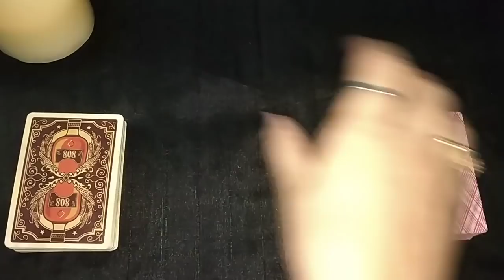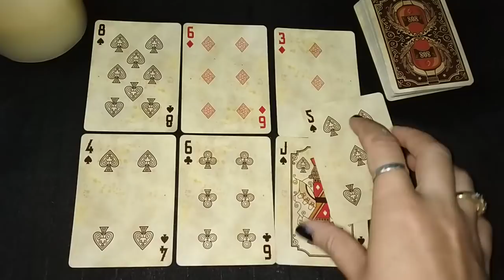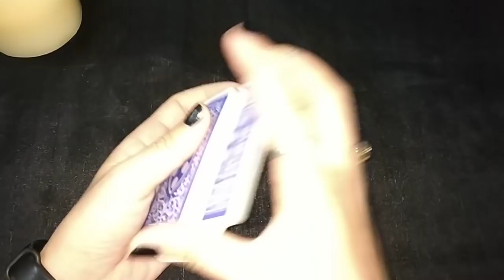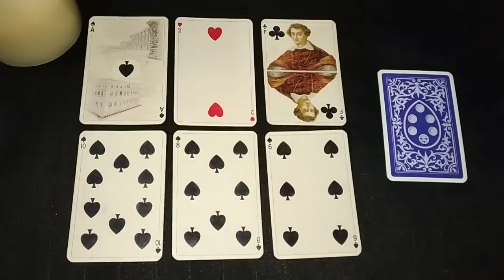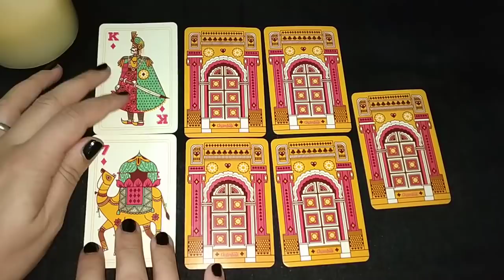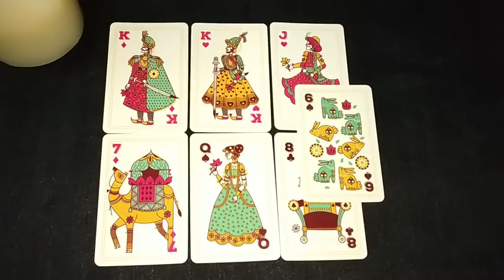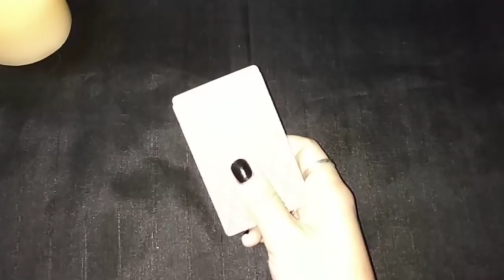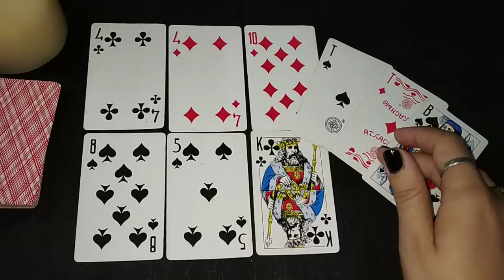PLAYING CARD READING "WILL THEY LEAVE THEIR UNHAPPY MARRIAGE?"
CHOICE 1 - 1:00
CHOICE 2 - 5:00
CHOICE 3 - 8:00
CHOICE 4 - 14:00
CHOICE 5 - 18:15

PLAYING CARD READING "WILL THEY LEAVE THEIR UNHAPPY MARRIAGE?" (Predicative playing card reading)

DECKS USED:

1) "Bourbon Playing Cards" by Bicycle
2) "Fleur de Lys Purple" by Bicycle
3) "The Grand Dukes of Tuscany" by Lo Scarabeo
4) "The Royal Gamble" by Chumbak
5) " Russian Standard Playing Cards - Atlasnye" by Russia (I don't know)

SPREAD USED:

"The Answer Spread" by Regina Russell & JD Arcuri from "The Art of Cartomancy".
Card meanings mainly by JD Arcuri.